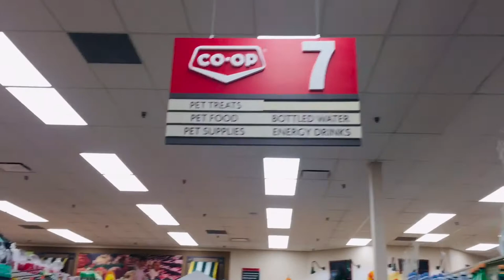no oven! easy way to roast turkey # save energy # new way to cook turkey perfectly try this #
Turkey without oven .this method of cooking helps the turkey to cook well with desired temperature, don’t have to waste time .
You will super delicious turkey roast on your table top.